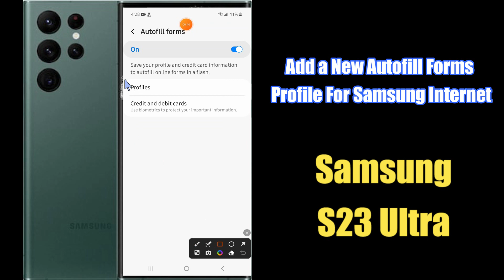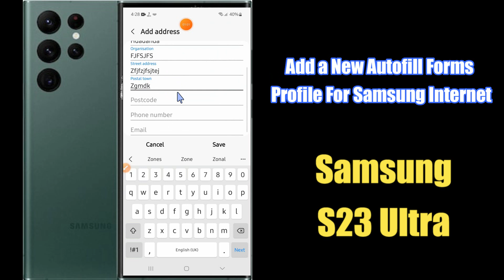How to Add a New Autofill Forms Profile For Samsung Internet Samsung Galaxy S23 Ultra